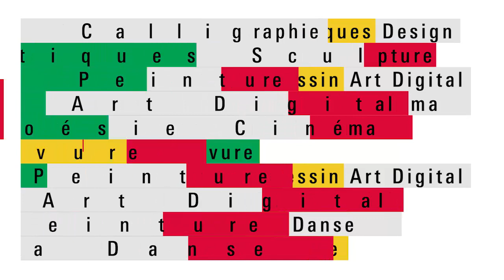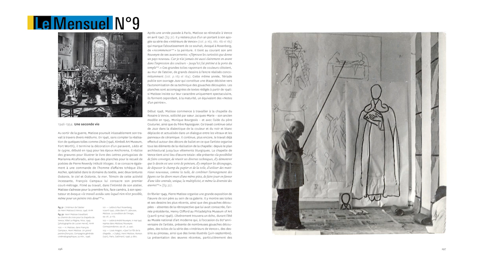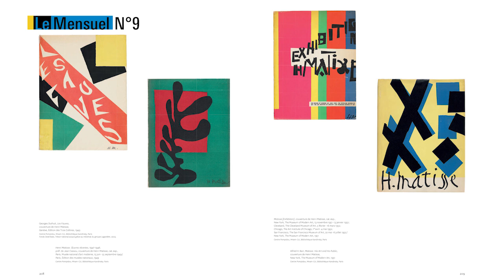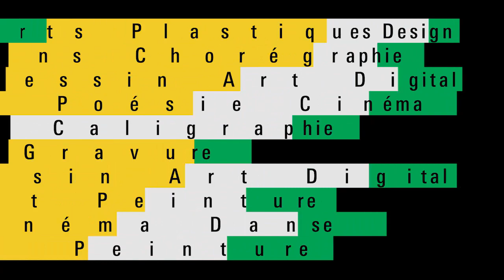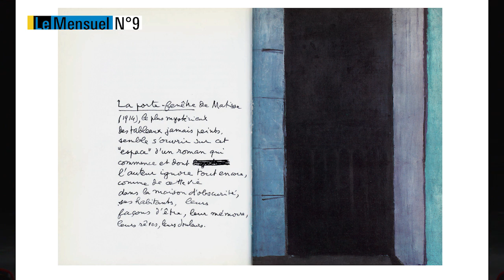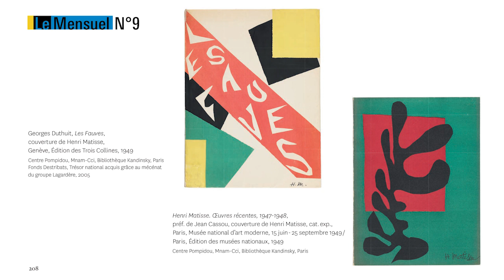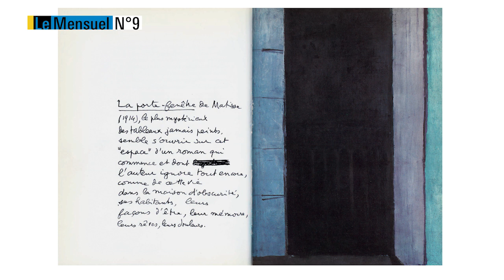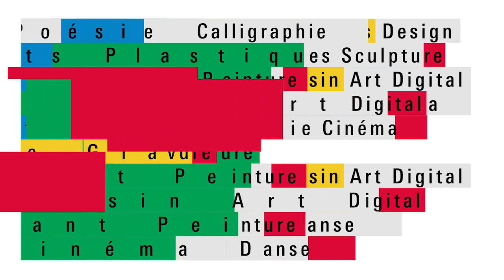Le Mensuel n°9 | Regards sur Matisse | Centre Pompidou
Cette séance du Mensuel – la revue parlée du Centre Pompidou – se consacre à l’exposition « Matisse, comme un roman », actuellement fermée en raison de la pandémie de covid-19. Face à cette situation exceptionnelle, Le Mensuel invite artistes, auteurs et historiens à partager leurs regards sur l’œuvre d’Henri Matisse.

Avec Vincent Broqua (chercheur et traducteur), Jim Dine (artiste), Rémi Labrusse (historien de l’art), Tiphaine Samoyault (essayiste) et Aurélie Verdier (conservatrice au MNAP-Centre Pompidou, commissaire de l’exposition « Matisse comme un roman). Modéré par Jean-Max Colard (chef du service de la parole du Centre Pompidou). Avec la participation de Mathilde Serrell (journaliste) et de Fabrice Midal (auteur).